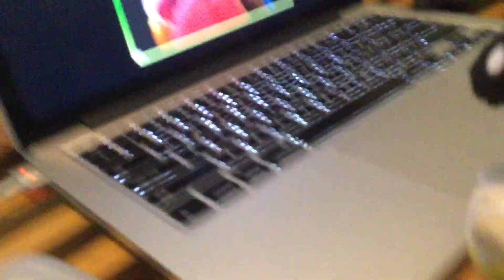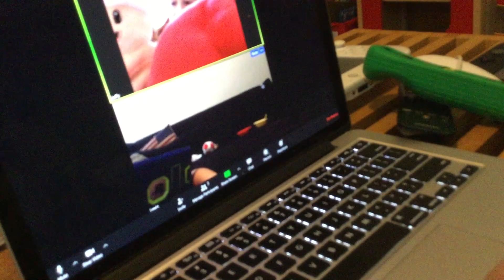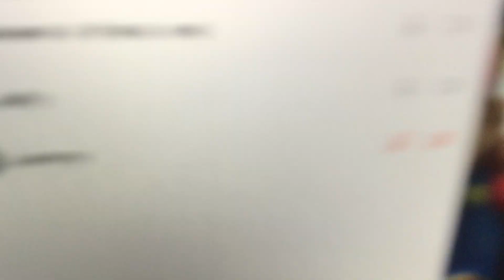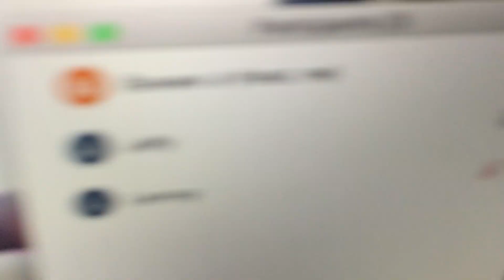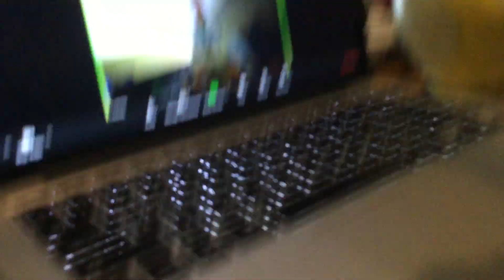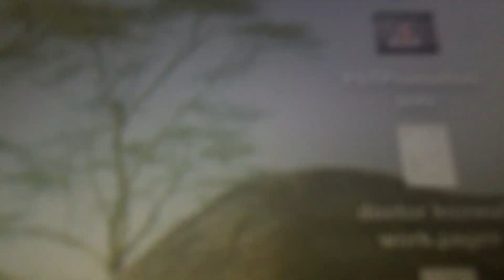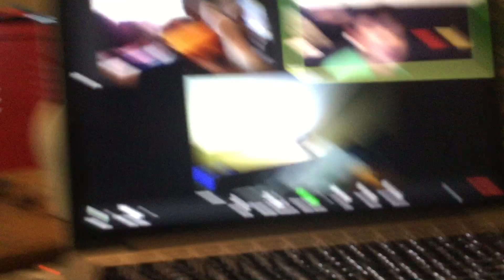Bowser Jr’s Zoom Playdate